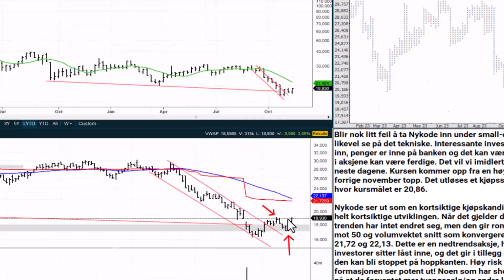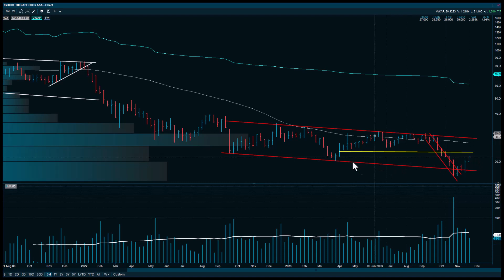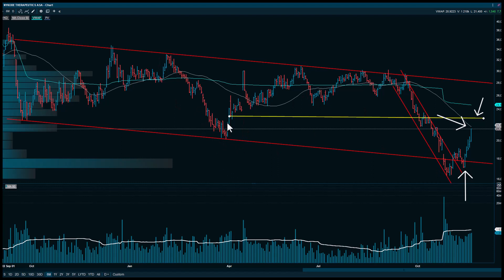NYKODE 2011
En kortsiktig kommentar på Nykode. Kjøpssignalet ved 19,20 ble utløst og kursen nærmer seg kursmålet. Begynn å ta gevinster!